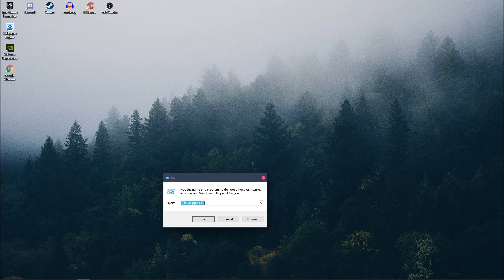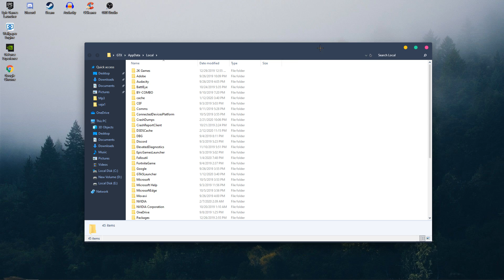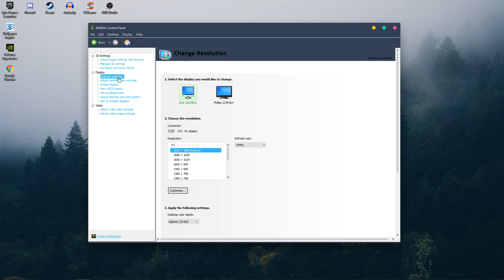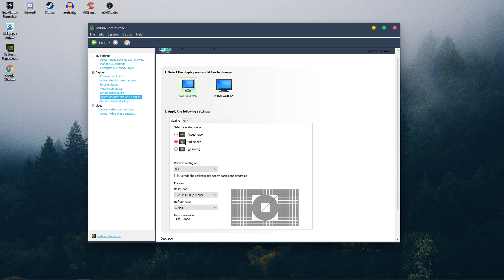როგორ გავწელოთ ეკრანი Fortnite-ში ? // Stretched Resolution [2020]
თუ მოგეწონათ ვიდეო დაალაიქეთ და გამოიწერეთ არხი.
არ დაგავიწყდეთ Support Creator-ის ჩაწერა Fortnite-ში : YT_RutoPomp
ამით ძალიან დაეხმარებით არხს.
%localappdata%
თუ გაქვთ რამე შემოთავაზება მაშინ მომწერეთ ამ ემაილზე:
ვიდეოში გამოყენებული მუსიკები :
PC-ს მონაცემები :
▶ CPU : Amd Ryzen 5 1600
▶ GPU : GTX 1060 3 GB
▶ RAM: 16 GB  DDR 4

▶ Camera: logitech c270
▶ მიკროფონი: Blue Yeti
▶ მონიტორი: ACER GN246HL

სახელი : დიდრო
გვარი : შარაშიძე
ასაკი : 15 წელი
სად ვცხოვრობ : თბილისი (დიღმის მასივი)